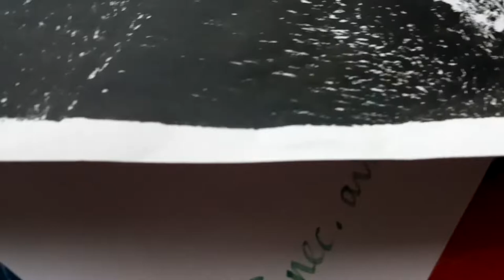Episode 1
Prints by Rudolf Penner
This video introduces you to the type of prints I've been making for the last year and a half. Some involve stencils, others have paint swished around with a roller. Another has added marks from oil sticks and ink.

Credits
Jenny Hawkinson, for a component of the opening scenes
Nathalie Guex, Coaching

links
Jade Tea (matcha tea powder)
Sennelier Oil Sticks